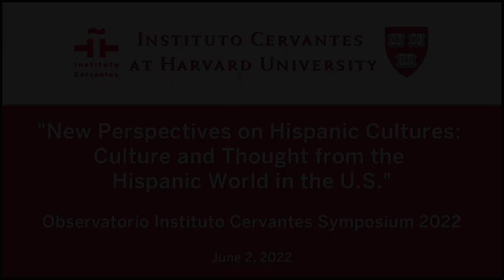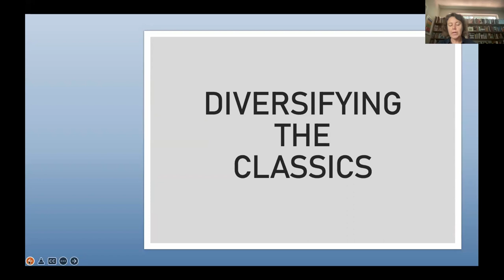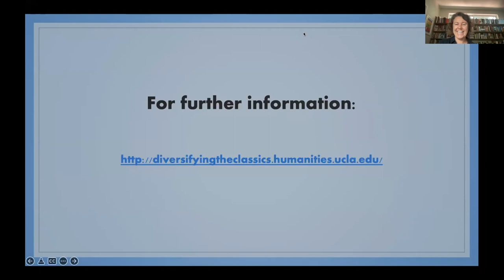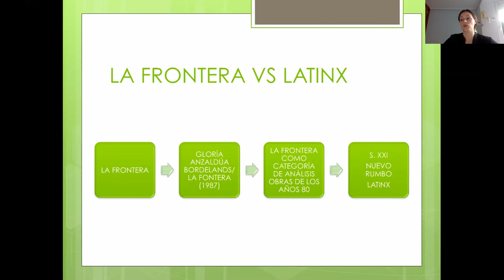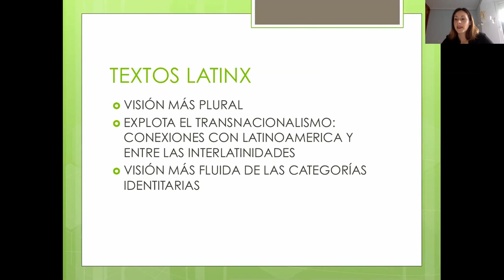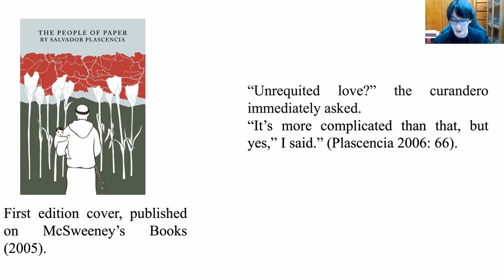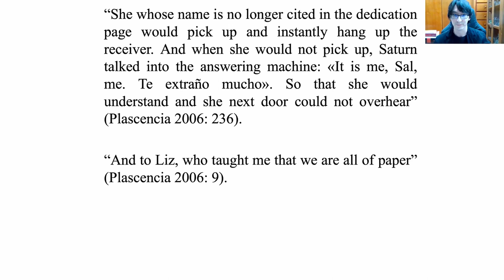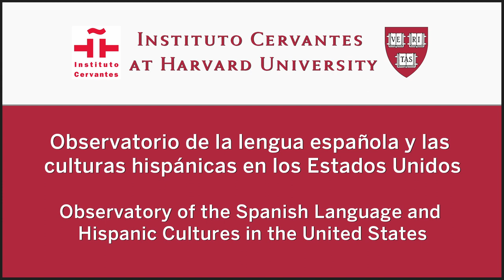Session 1 Observatorio Symposium: "Culture and Thought from the Hispanic World in the U.S."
The Cervantes Institute at Harvard University organizes its seventh annual symposium, celebrated online and with the general subject: “Culture and Thought from the Hispanic World in the U.S.” The conference program includes two keynote lectures by prestigious researchers: (session 1) Barbara Fuchs (Distinguished Professor and Vice-Chair of Graduate Studies in the Department of Spanish and Portuguese, and Distinguished Professor of English in the Department of English, at UCLA), who will talk about “Américan Classics: Diversity and Hispanic Cultures in the US”; and (session 2) Alejandro de la Fuente (Robert Woods Bliss Professor of Latin American History and Economics and Professor of African and African American Studies and of History at Harvard University), who will present “El nuevo campo de estudios afrolatinoamericanos: Promesas, propuestas, desafíos.”

The program will also feature a range of researchers, either beginning their professional careers or already experts in the fields of Spanish language and Hispanic cultures, who will share unpublished papers covering diverse topics: Hispanic literatures, poetry, theater, architecture, migration, politics, identity, and representation. See the full program in the document attached.

In order of appearance:

Marta Mateo, Executive Director of the Observatorio Cervantes
Barbara Fuchs, Keynote Lecture, UCLA
María Bovea Pascual,Research Assistant, Observatorio Cervantes at Harvard
Macarena García-Avello
Joseph Rager, Research Assistant, Observatorio Cervantes at Harvard
Julio María Fernández Meza
Antonio Barbagallo
Michelle Tennyson